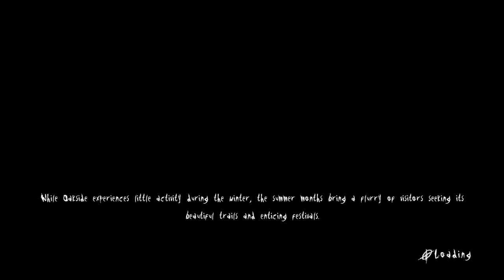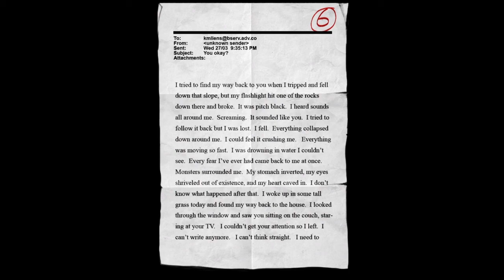Malditas Notas | Slender: The Arrival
SHAREfactory™